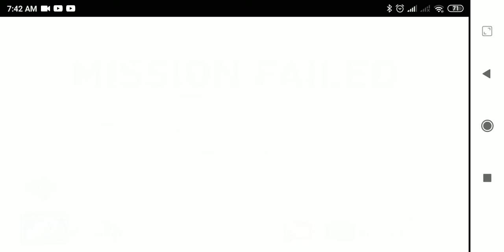High Five bro!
In mobile